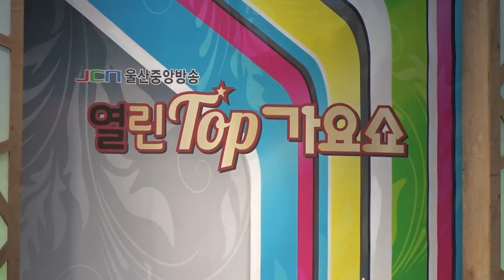가수 신경만 [갈매기사랑] 32회 열린탑가요쇼 - JCN-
촬영: 트로트다모아 방송국 촬영감독 이상화